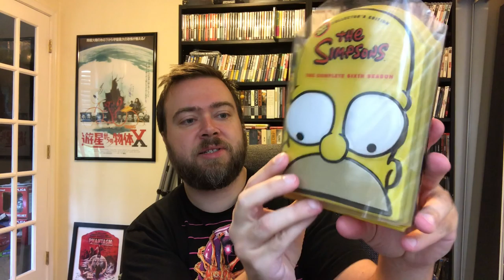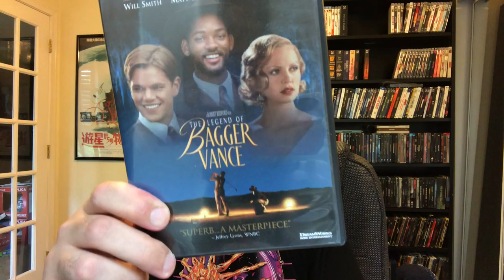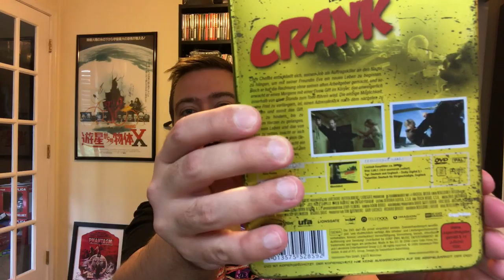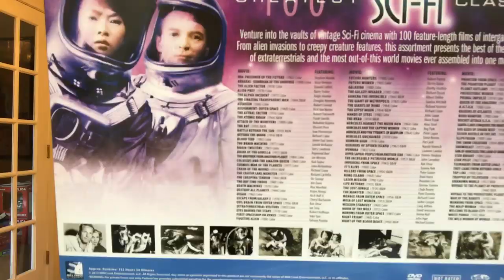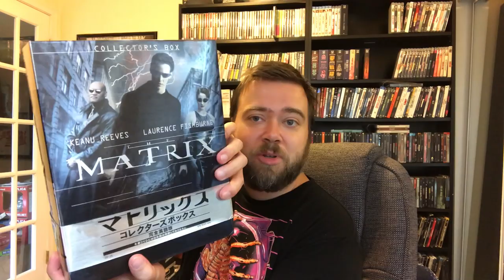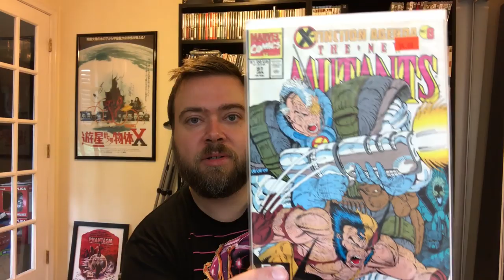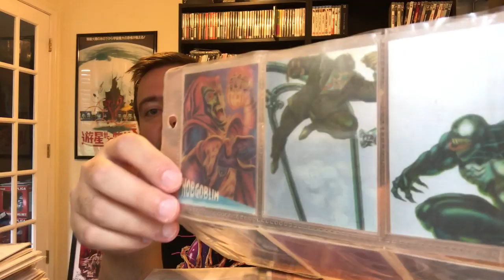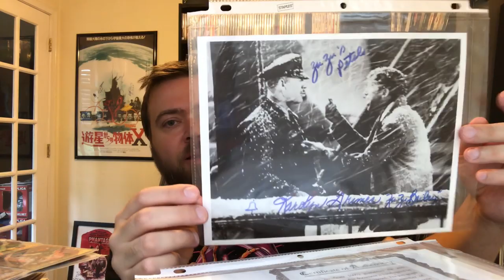Blu-Ray & Dvd Collection Update 17 Pickups! RANDOM Bag Of Movies! Signed Baseball Cards, Comic Books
autographed baseball cards signed legendary cuts hof hall of fame famer cubs redskins pirates orioles

non sports cards inserts marvel universe masterpiece metal

basketball cards michael jordan

comic books new mutants uncanny x-men

for sale